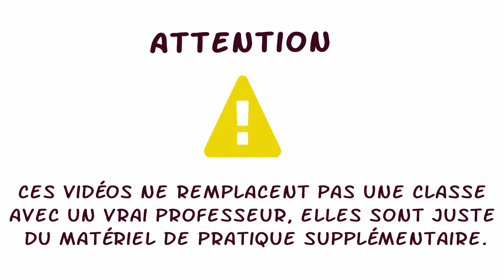Dialogue 6 - Portraits (A1) [Practice French for free online]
APPRENDRE LES LANGUES AVEC MONDLY PREMIUM - ACCÈS ANNUEL À 41 LANGUES (OFFRE SPÉCIALE PAR 6 LANGS : 20 % DE RÉDUCTION SUR LES 90 % DE RÉDUCTION OFFERT PAR MONDLY), À PARTIR DE 47,99€ POUR 38,39€

Apprendez-vous une langue mais n’a personne à pratiquer? Avez-vous honte de vous entraîner avec d'autres personnes?

Si votre réponse était "Oui!" à au moins une de ces questions puis rejoignez 6 Langs et pratiquez votre conversation avec de petits dialogues autant que vous le souhaitez!

Dialogues hebdomadaires une langue chaque jour:

Lundi - Anglais
Martes - Español
Mercredi - Français
Donnerstag - Deutsch
Venerdì - Italiano
Sábado - Português

C'ÉTAIT UNE LONGUE JOURNÉE À PRODUIRE DU CONTENU POUR LA CHAÎNE. VOULEZ-VOUS M'ACHETER UN CAFÉ POUR JUSTE 1 €?